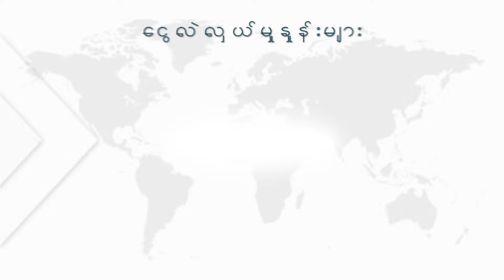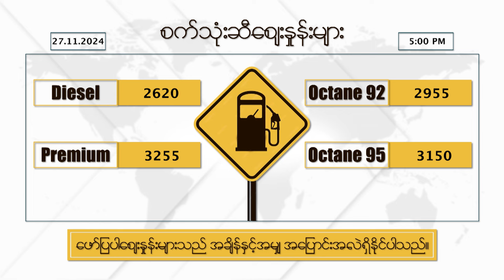နိုဝင်ဘာလ ၂၇ ရက်နေ့၊ ညနေ ၅ နာရီထိနောက်ဆုံးရ ငွေစျေး၊ရွှေစျေး၊စက်သုံးဆီစျေး၊စားအုန်းဆီစျေး